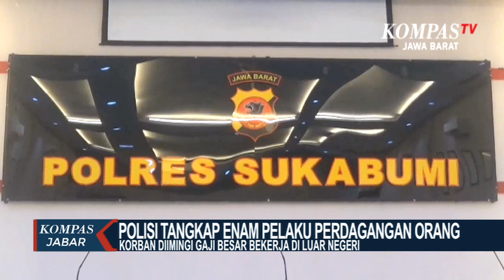Pelaku Perdagangan Manusia Di Sukabumi Ditangkap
SUKABUMI.KOMPAS.TV, - Satreskrim Unit Perlindungan Perempuan dan Anak PPA Polres Sukabumi Jawa Barat menangkap enam pelaku perdagangan orang di Sukabumi

Enam pelaku ini memiliki peran masing-masing dari mulai perekrutan pengurus penampungan dan lain- lain

Para korban di iming- imingi gaji besar untuk di pekerjakan di luar negeri yang rata- rata merupakan Negara- Negara di Timur Tengah

Dalam penangkapan terdapat 9 korban yang hendak akan di berangkatkan  diantaranya merupakan warga asal Sukabumi, Lampung dan Cianjur

Modus pelaku dengan menunjukan dokumen dan perusahaan yang membidanginya meski dokumen tersebut merupakan dokumen fiktif

Barang bukti yang diamankan berupa sejumlah dokumen milik korban telepon seluler dan satu unit kendaraan para pelaku akan dijerat UU RI nomor 21 tahun 2007 tentang pemberantasan tindak pidana perdagangan orang dengan ancaman hukuman 15 tahun penjara dan denda 600 juta rupiah.

Untuk lebih tahu berita terupdate seputar Jawa Barat, bisa klik link di bawah ini :